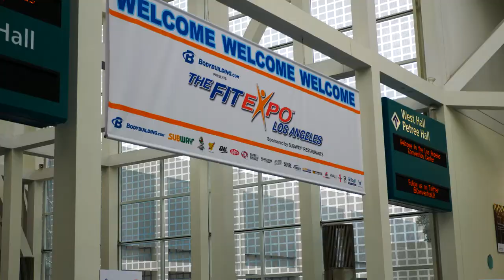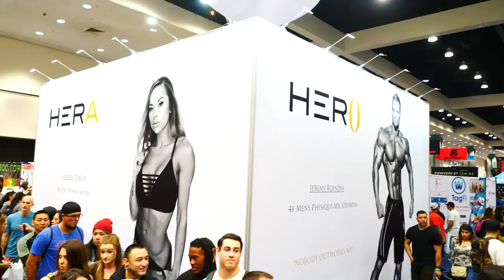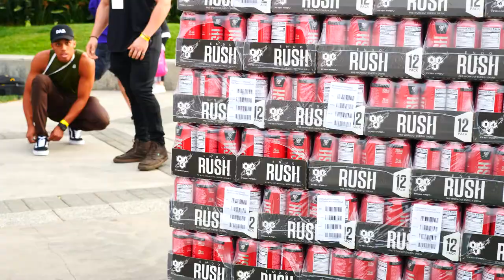2018 LA Fitness Expo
WHATS UP BROWER RANGERS??

YALL! I am officially in love with Fitness Expositions, and I think watching this will show you why. From the variety of booths, to all of the interactive competitions and challenges, to all the awesome networking opportunities with incredible people, my first Fit Expo experience was a major winner!

The Fitness Community has always been a major source of positivity and support in my life, and I wanted to show at least a little of that love back by shouting out everyone featured.

Highlighted People:
Deadpool @hellbagdarrell
Wolverine @LonsterMash
Punisher @MonkeyOfSteel
Daniel Lee @DanielLeeCorvin
KC Mitchell @That1LegMonster
Psycho Dru @PsychoDru
Sterling @SterlingCurry
Chase @Chase_Brody_McNary
Malcom "Dirty Cali" @DirtyCali
Monika Stark @MonikaStark // @MonikaStarkFit
Mike O'Hearn @MikeOHearn
Chris @ChrisHeria
Crooked Beaches @CrookedBeaches
Simeon Panda @SimeonPanda

MUCH LOVE FIT FAM!

MUCH LOVE!

SHOT ON
Panasonic GH5 in 10 bit 60 fps